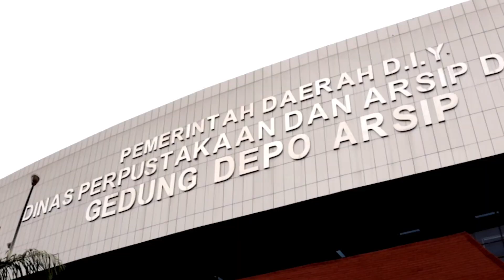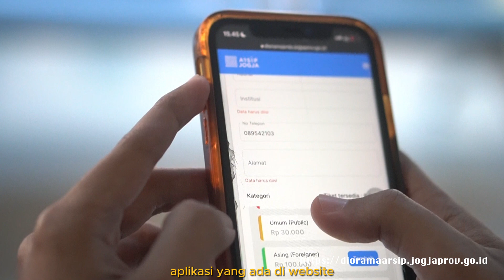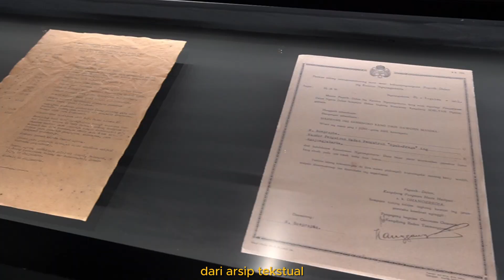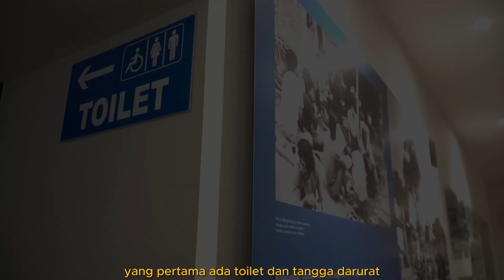Badan Perpustakaan dan Arsip Daerah DIY (Company Profile Karya Mahasiswa KPI UIN Suka)